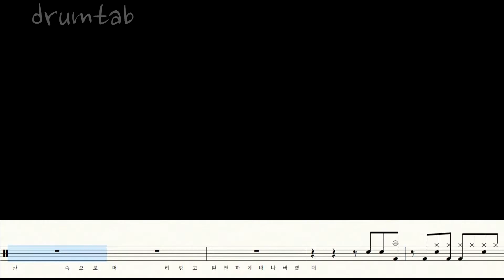무기여 잘 있거라(동영상악보)-박상민-노창국-일산드럼학원,화정드럼학원,드럼악보,드럼커버,Drum cover,drumsheetmusic,drumscore